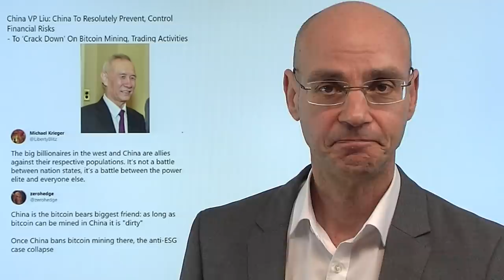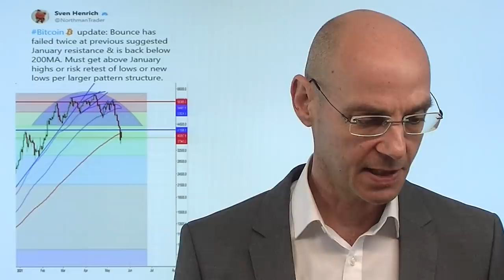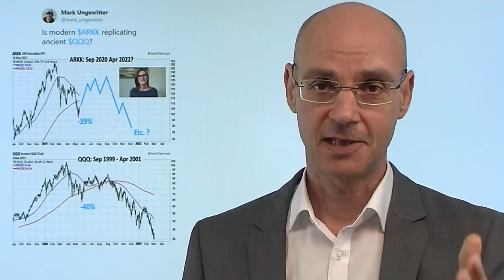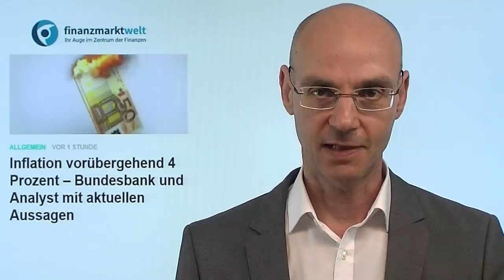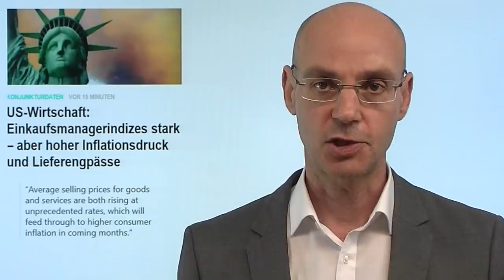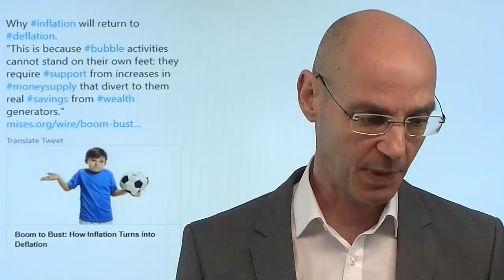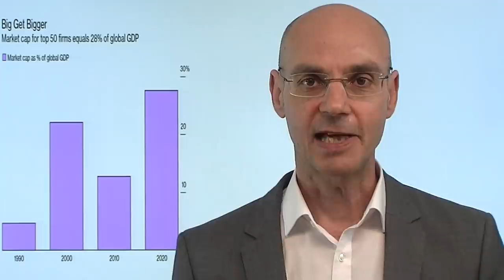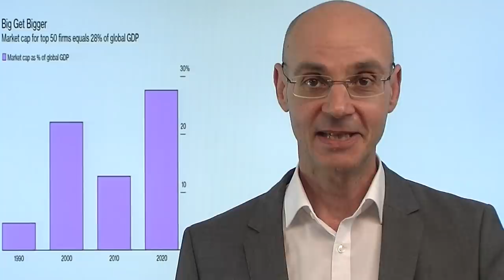Bitcoin-Verbot: China verhagelt Stimmung! Marktgeflüster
Das so eindeutig wie noch nie ausgeprochene Bitcoin-Verbot durch China (Trading und Mining ist verboten) verhagelt auch an der Wall Street die zuvor sehr ordentliche Stimmung. Mit Chinas Bictoin-Verbot kommen die Kryptowährungen unter Druck. Und die Logik lautet derzeit an den Märkten: entweder es steigt alles - Rohstoffe, Aktien, Kryptowährungen - oder es fällt eben alles. Heute dazu noch weitere klare Anzeichen für Inflation bei den Einkaufsmanagerindizes aus Deutschland und den USA - und nun wagen auch weitere Mitglieder ausser Robert Kaplan das Wort "Tapering" in den Mund zu nehmen. Nur die EZB in Gestalt von Christine Lagarde bleibt tapfer auf Linie..